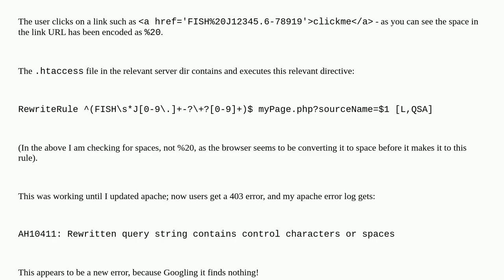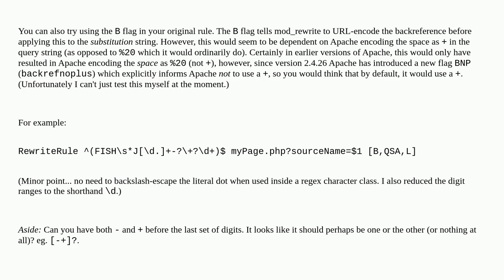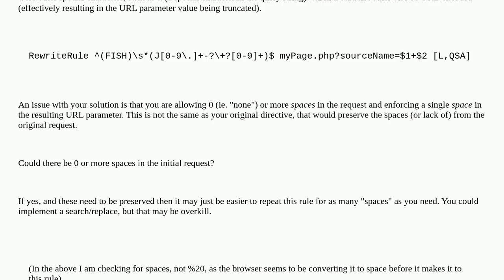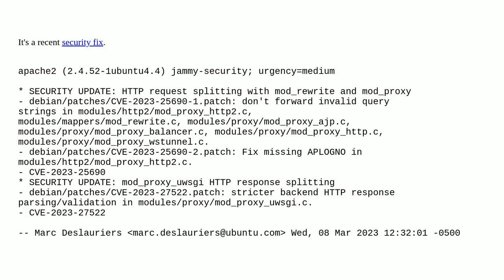AH10411 error: Managing spaces and %20 in apache mod_rewrite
A special thanks goes out to the community

  mod-rewrite apache